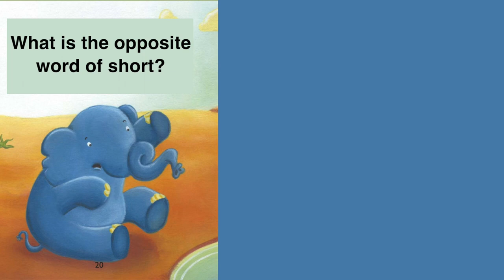How the Elephant got its Trunk - Discussion Question 2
ASL Storytelling -